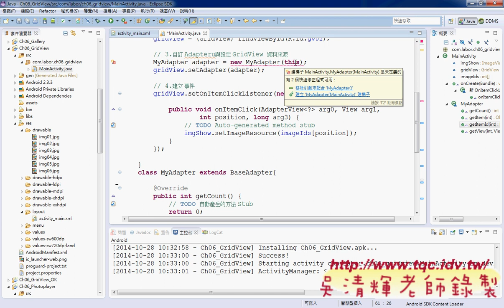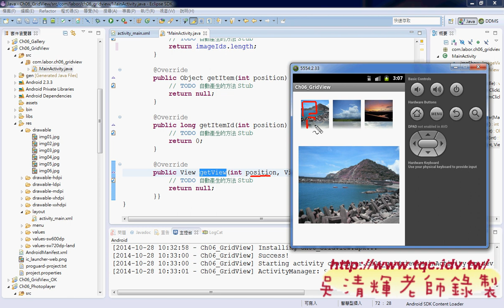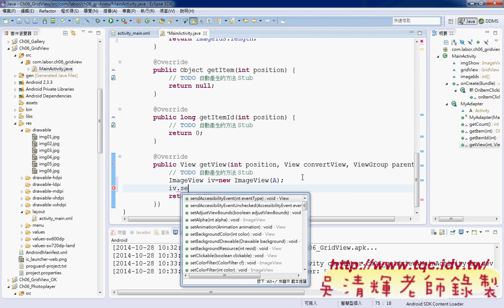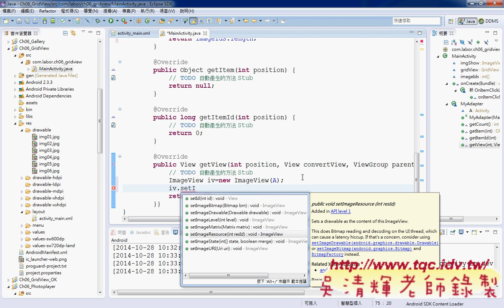06 GridView程式設計說明Android實務 吳老師1